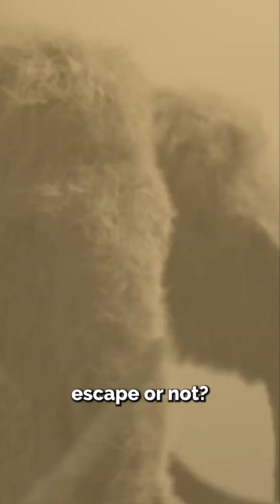Mike Gunton and Matthew Thompson on the marriage of storytelling and fossil research